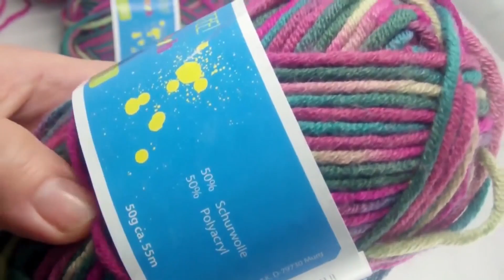Crochet - Gorro con punto en relieve en hatnut fresh de Pro Lana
Aquí encontrarás inspiración y sugerencias sobre el tema croché ;)